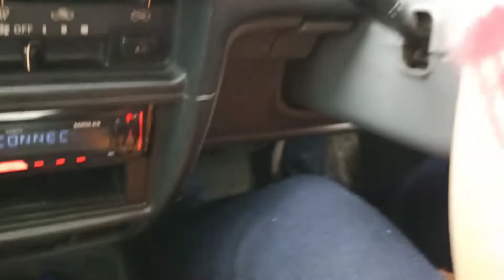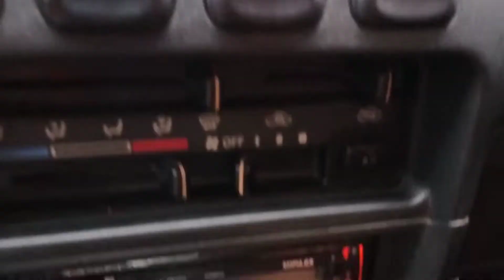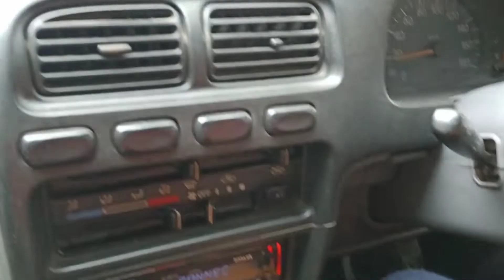कहते हैं कि कोशिश करने वालों की कभी हार नहीं होती जरा देखिए इन मैडम को कितना अच्छा कार को चला रही है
Car driving
How to drive a car
Driving car

car learning